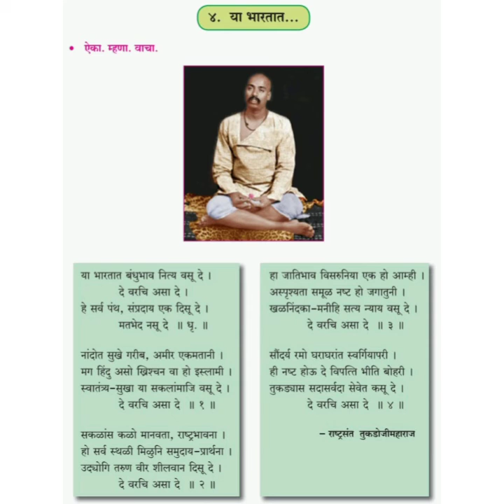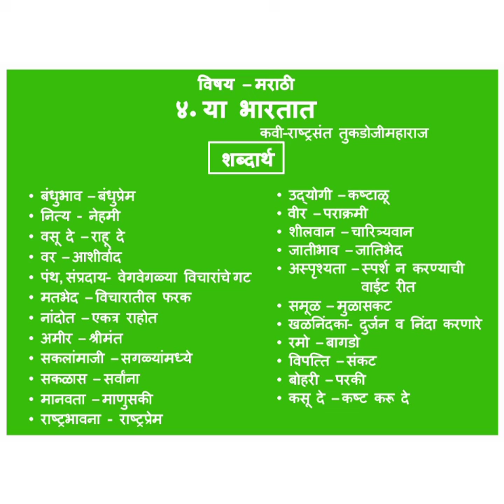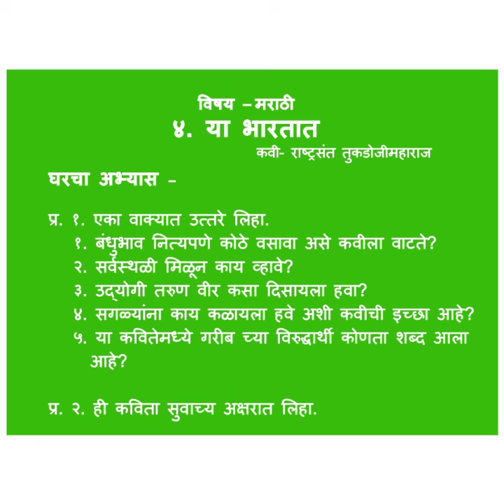कविता 4 थी 'या भारतात'